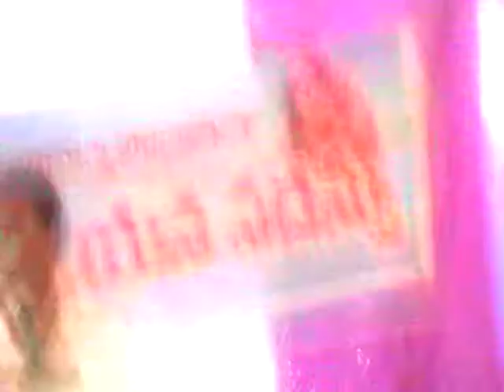అపవాది పథకంలో - అమాయకుల పతనం!